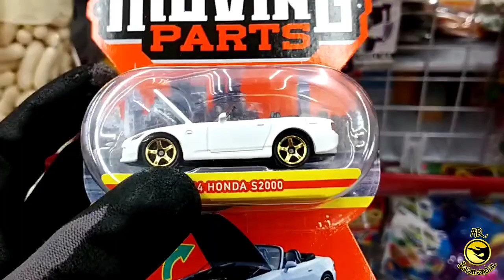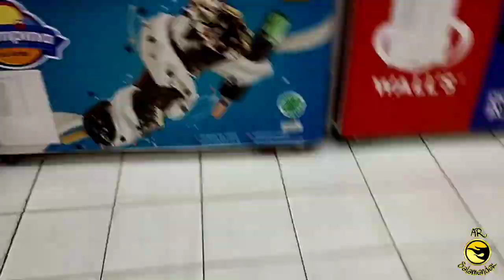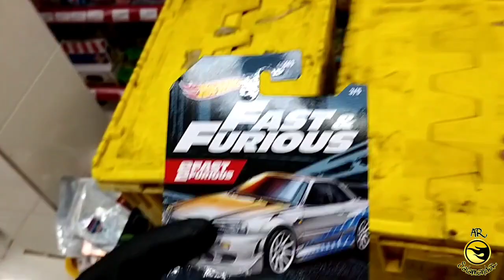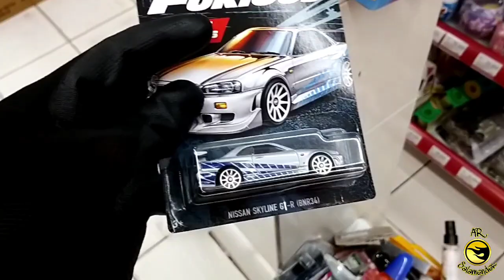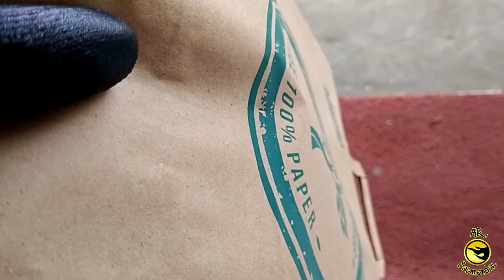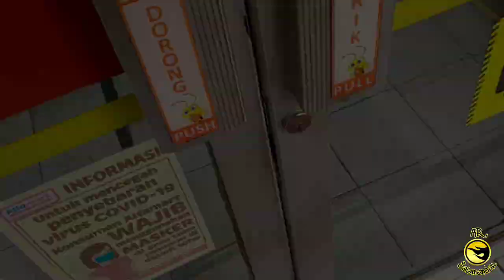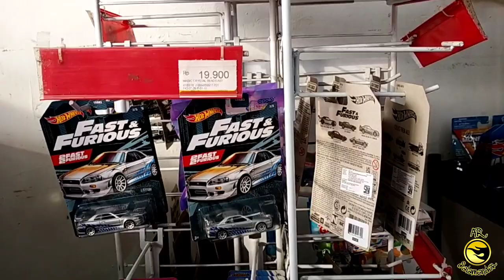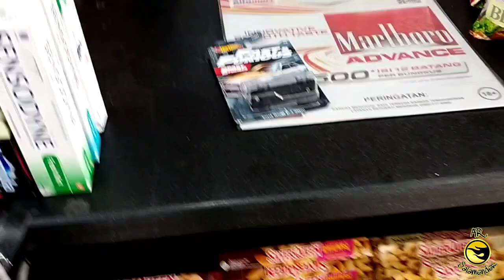VLOG HUNTING HOT WHEELS TERBARU DI ALFAMART DAPAT BANYAK HOT ITEM LANGKA FAST AND FURIOUS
oke bro di vlog saya kali ini saya akan hunting hot wheels terbaru lagi bro dan kebetulan sekarang sedang beredar hot wheels terbaru yaitu hot wheels seri fast and furious bro
dan di vlog hunting hot wheels seri fast furious ini saya langsung mendapatkan banyak hot item langkanya bro isssshh mantap

oke bro hot wheels langka apakah itu mari kita simak video berikut ini bersama bro